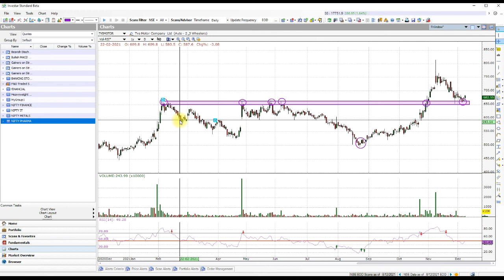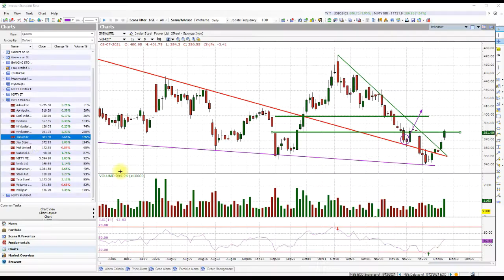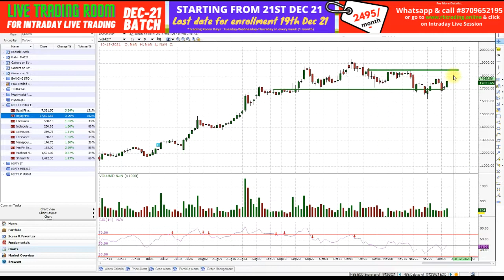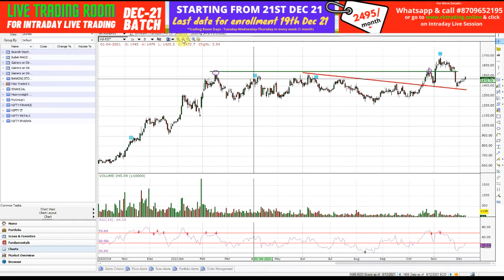PHARMA-IT-METAL & FINANCIAL STOCKS ANALYSIS TRADE DATE 09TH DEC 2021